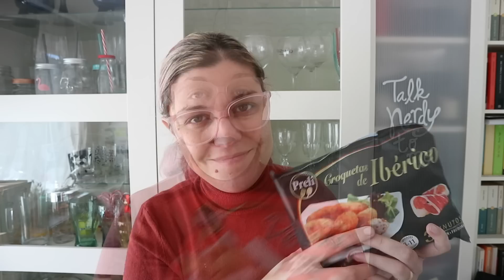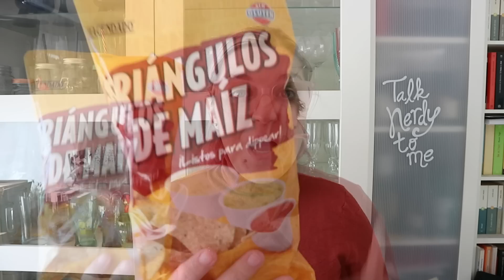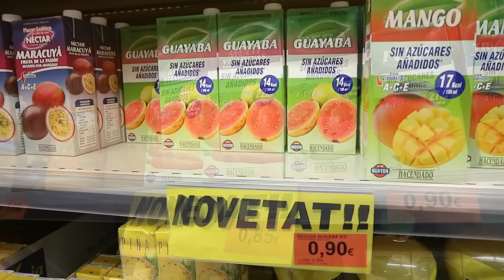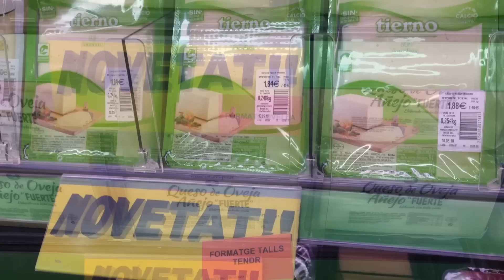COMPRA MERCADONA | Novedades + Tour Tienda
Hoy os traigo una compra semanal en Mercadona. Os enseño las ofertas y novedades de Mercadona. COMPRA MERCADONA. COMPRAS SEMANALES. TOUR TIENDA. NOVEDADES MERCADONA.